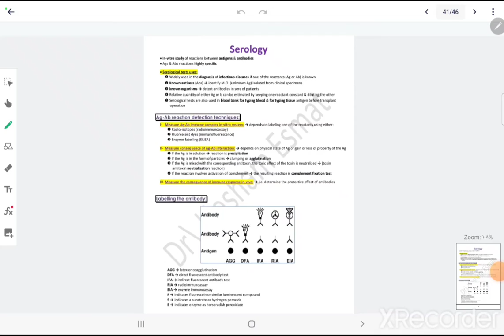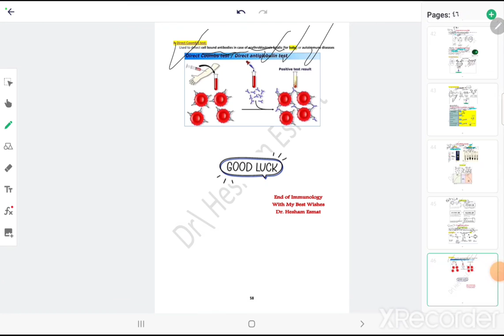Microbiology serology revisionشرح بالعربي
Microbiology serology revisionبالعربي